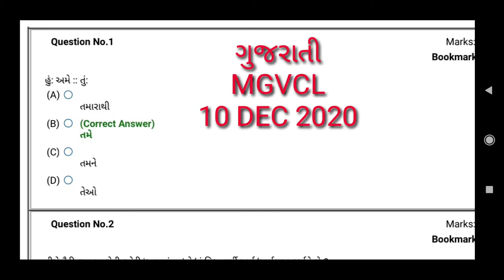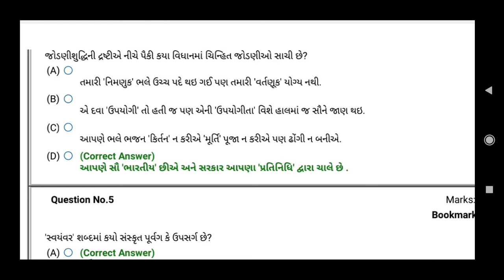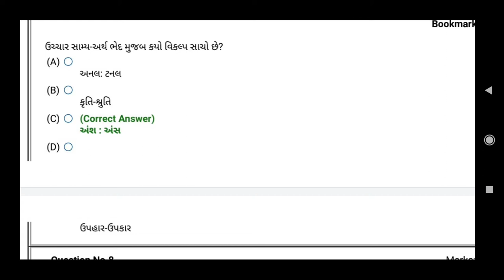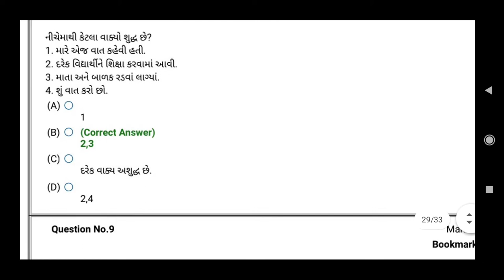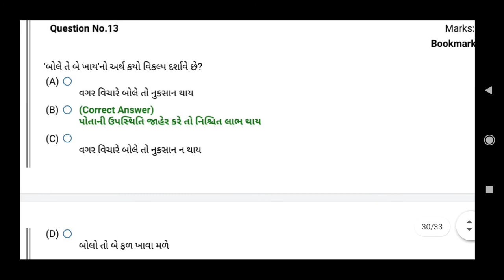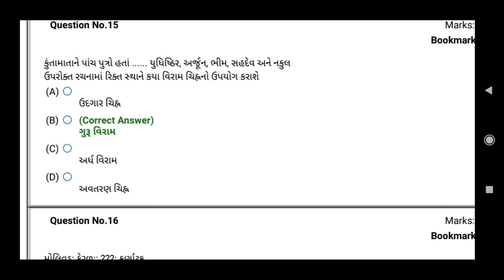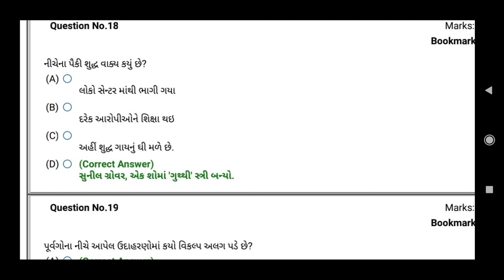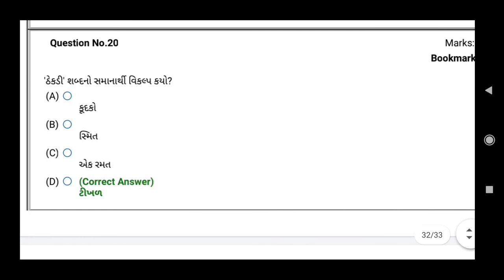ગુજરાતી | PGVCL | 2021| MGVCL | 2 | PAPER SOLUTIONS | SMART WORK |9/12/2020 | JAYESH VAGHELA